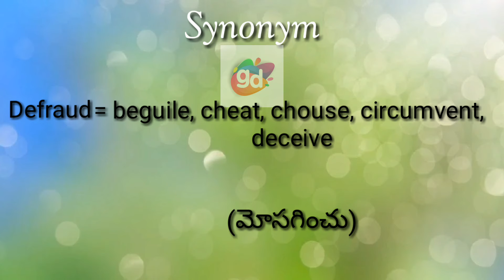Defraud Synonym with Meaning||Telugu Meaning||Googul Dictionary#defraudsynonym